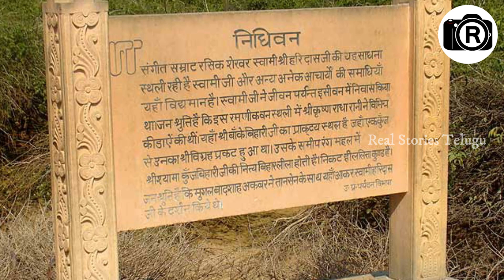నిధివన్ లోకి ఒంటరిగా వెళ్తే దేవుడు ఏం చేస్తాడో చూస్తే మీ గుండెల్లో వణుకుపుడుతుంది | Nidhivan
Watch; నిధివన్ లోకి ఒంటరిగా వెళ్తే దేవుడు ఏం చేస్తాడో చూస్తే మీ గుండెల్లో వణుకుపుడుతుంది | Nidhivan